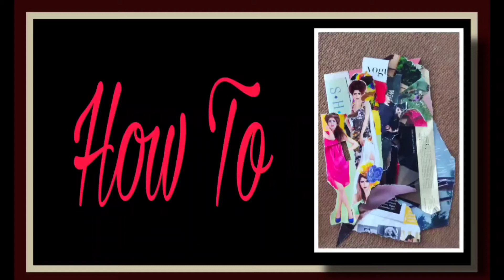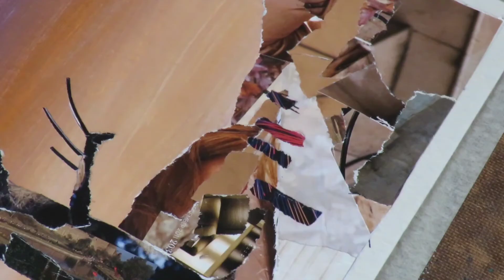How to draw landscape / Mixed media collage for beginners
How to draw landscspe / Mixed media collage for beginners

Welcome to H Chatterjee Creation.

 I am a collage artist.

Collage art is my passion.

This channel is for those who loves collage art & who wants to learn collage art.

 Through this channel I want to show  how to make a collage art very easily.

1) Light-Expanse. mp3
2) A-Trip-Around-the-Moon. mp3